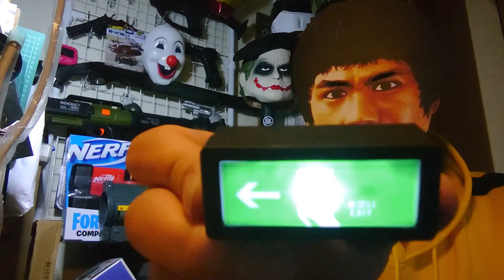【死亡遊戯】100円ショップ「seriaセリア」のミニチュアサインランプ「非常口」と「使用中」【燃えよドラゴン】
100円ショップ「seria（セリア）」で販売されている「ミニチュアサインランプ」の「非常口」と「使用中」を買ってみました！